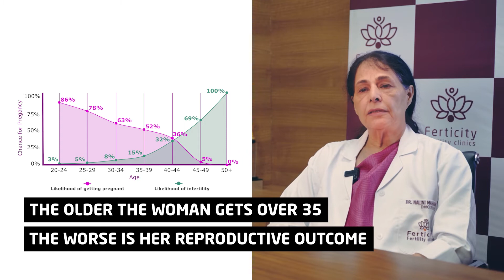How age affects pregnancy.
Watch Dr. Nalini Kaul Mahajan, Scientific Director & Sr. Consultant Reproductive Medicine at Ferticity Fertility Clinics, Delhi talk about the effects of age on fertility.